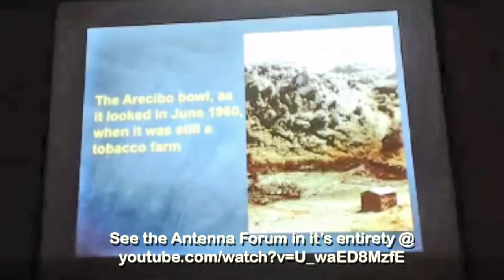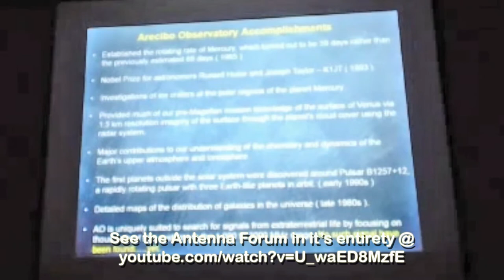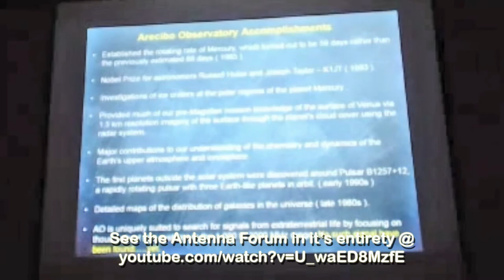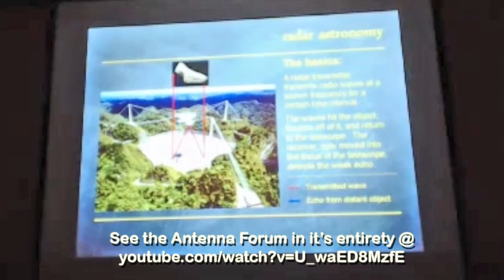Hamvention 2015 Antenna Forum - Highlights, Arecibo Observatory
Dayton Hamvention 2015
Antenna Forum - Highlights
Arecibo Observatory
Angel Vazquez, WP3R